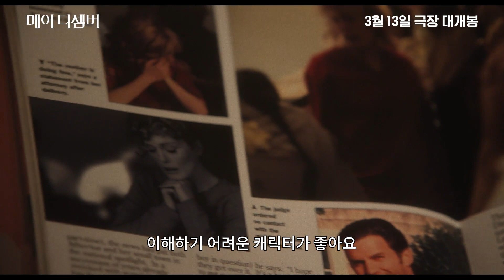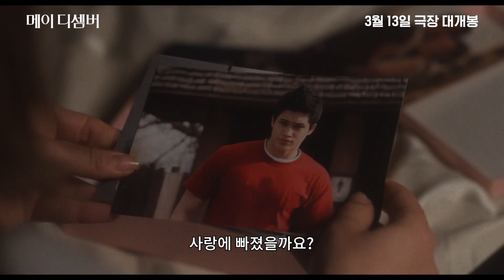메이 디셈버(May December, 2023) 2차 예고편 [골든 글로브 작품상 포함 4개 후보, 나탈리 포트만, 여우주연상 & 줄리안 무어][2024-03-13 개봉]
메이 디셈버(May December)

"왜 날 연기하고 싶어요?"
"전 이해하기 어려운 캐릭터가 좋아요"

신문 1면을 장식하며 미국을 떠들썩하게 만든 충격적인 로맨스의 주인공들인
'그레이시'(줄리안 무어)와 그보다 23살 어린 남편 '조'(찰스 멜튼).

20여 년이 흐른 어느 날, 영화에서 그레이시를 연기하게 된 인기 배우
'엘리자베스'(나탈리 포트만)가 캐릭터 연구를 위해 그들의 집에 머물게 된다.

부부의 일상과 사랑을 깊숙이 들여다보는 엘리자베스의 시선과
과거의 진실을 파헤치는 그의 잇따른 질문들이 세 사람 사이에 균열을 가져오는데…